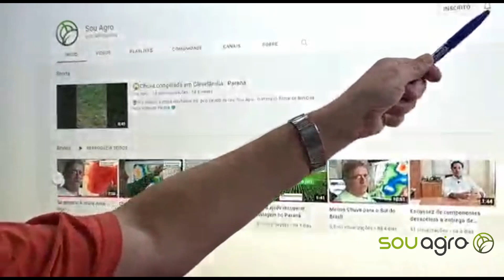Chuva ou sol no fim de semana?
✅ Veja a previsão do tempo para os próximos dias com o engenheiro agrônomo do Clima Terra, Ronaldo Coutinho.